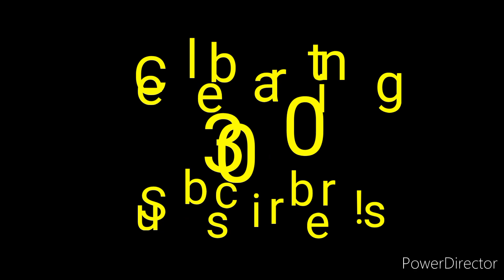🍓🍰 Strawberry Shortcake X Adayn Rodriguez (Random Encounters 94th Photos)